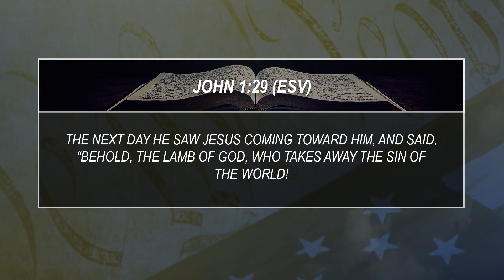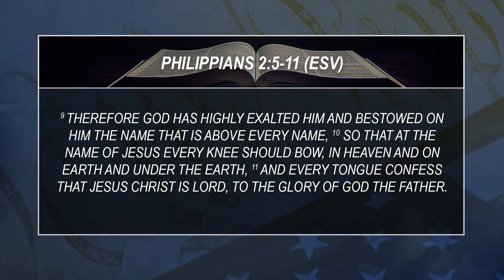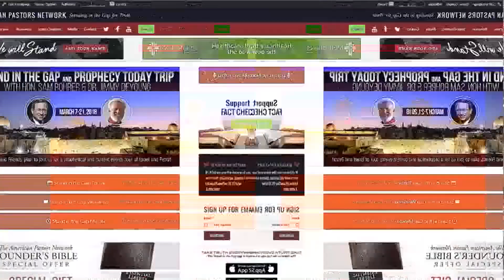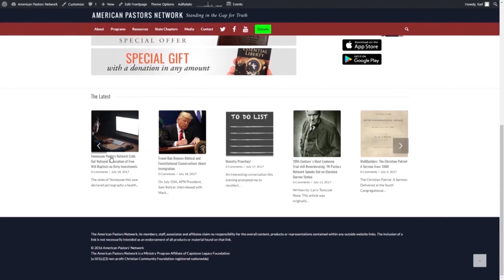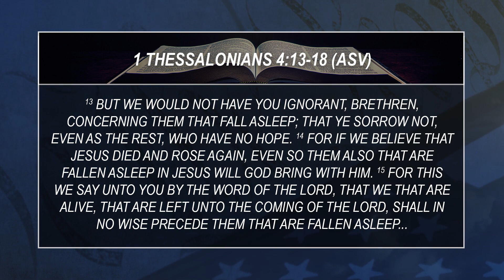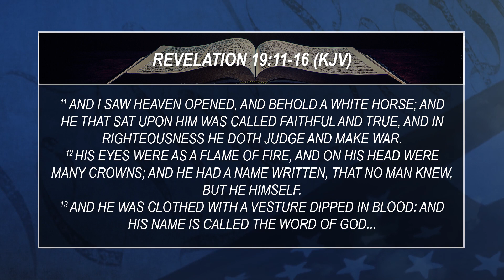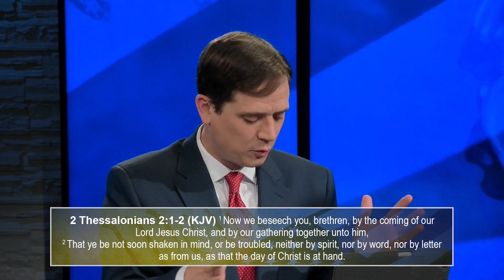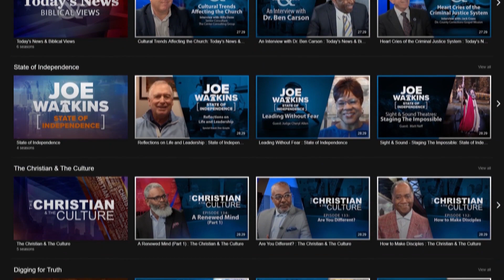Stand in the Gap TV: God Is….Risen and Coming Again – Part 3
Episode 217: Jesus is the ultimate fulfillment of the justice, holiness, love, goodness, and the mercy of God. Also, this will be true in Jesus’ future role as judge, lawgiver, and King of Kings.

In Philippians 2:4-11 the apostle Paul says, “Let each of you look not only to his own interests, but also to the interests of others. Have this mind among yourselves, which is yours in Christ Jesus, who, though he was in the form of God, did not count equality with God a thing to be grasped, but emptied himself, by taking the form of a servant, being born in the likeness of men. And being found in human form, he humbled himself by becoming obedient to the point of death, even death on a cross. Therefore God has highly exalted him and bestowed on him the name that is above every name, so that at the name of Jesus every knee should bow, in heaven and on earth and under the earth, and every tongue confess that Jesus Christ is Lord, to the glory of God the Father.”